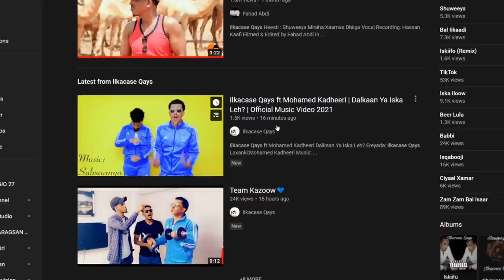ILKA CASE Ft Kaadheeri | DALKAAN YAA ISKA LEH ?